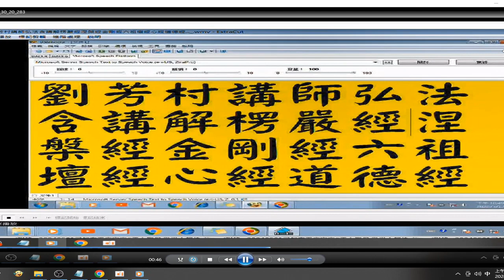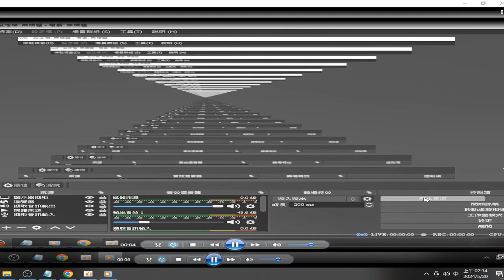錄製 2024 05 20